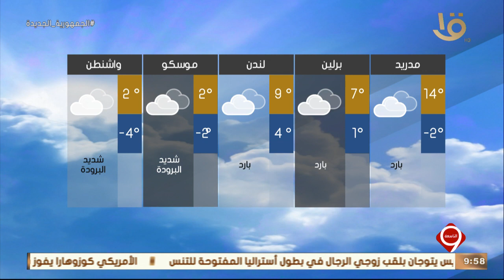نشرة التاسعة | طقس الأحد بارد.. بيان بدرجات الحرارة المتوقعة غداً في جميع أنحاء العالم